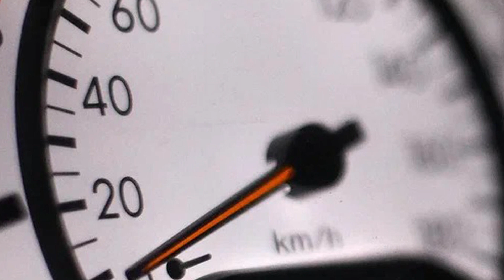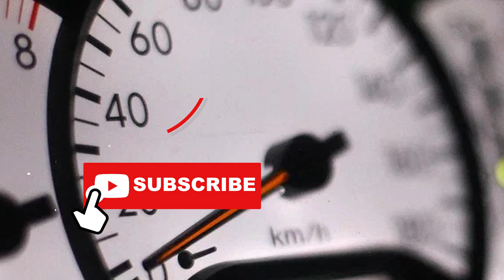Woman accused of killing two people in horror crash was 'in a hurry to get to the beauty salon'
The most interesting news from around the world

All information used in the videos is taken from open sources. If you find in the video a fragment from the release of which you are the author, and you think that your copyright has been violated, be sure to contact us!